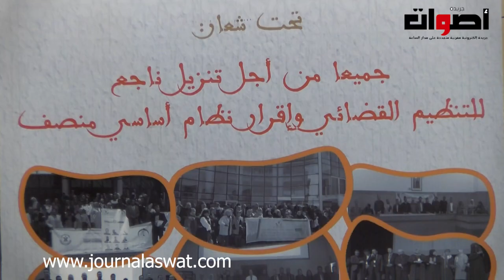انطلاق أشغال المؤتمر الوطني الثالث للجامعة الوطنية لقطاع العدل